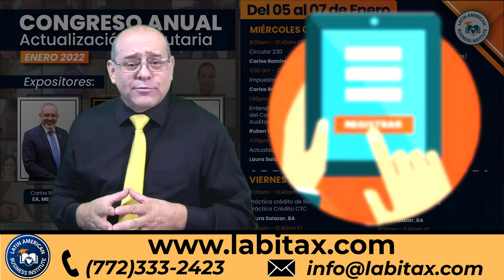Conozca las últimas ACTUALIZACIONES del IRS! ¡INSCRÍBASE YA! | Impuestos en USA 2022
✅El congreso Tributario 2022 con las actualizaciones y leyes del IRS para la temporada de Impuestos a presentar a partir de enero.
✅3 días de actualización de las últimas Reglas dictadas por el IRS.
✅Los días 🗓️ Enero 5, 6, y 7 de 2022 16 horas de Actualización Tributaria y 2 horas de Ética

📍Instructores
📌Ruben Valdes, EA
📌Franco Regnault, EA
📌Trino Lugo, Máster QuickBooks Advisor
📌Laura Salazar, BA
📌Carlos Ramírez, EA, MBA, NTPI

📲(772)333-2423